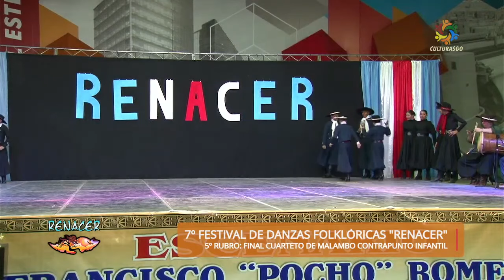Cuarteto de Malambo Infantil en Contrapunto Final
7° FESTIVAL RENACER CONVOCA A LA DANZA Y EL MALAMBO
CUARTETO DE MALAMBO INFANTIL CONTRAPUNTO FINAL
CORAZON SALTEÑO A SALTA
EL MALEVO BALLET LA RIOJA
ESCUELA EL FACON SAN LUIS